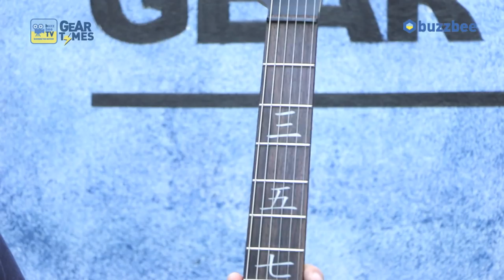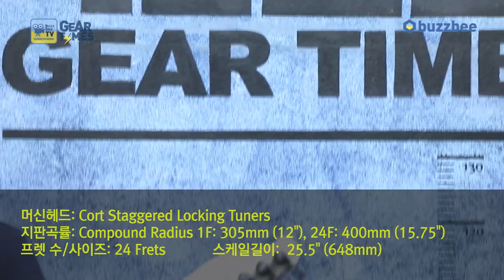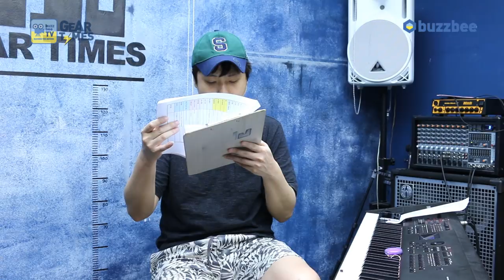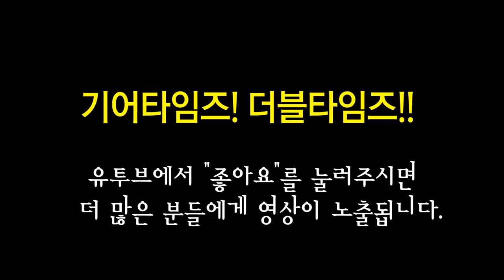콜트 Cort 일렉기타 M Jet